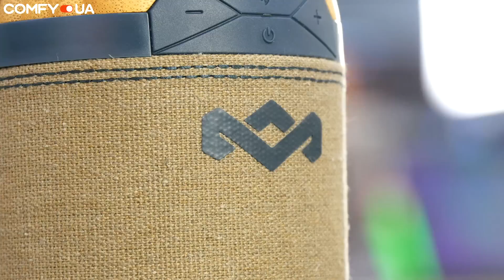Обзор стильных гаджетов для меломанов The House of Marley: акустики и наушников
Конкурс завершен!

Компания House of Marley, названая в честь легендарного музыканта Боба Марли, относительно недавно появилась на рынке Украины. Все модели The House of Marley - портативная акустика, наушники - выполнены в самом оригинальном дизайне. Конечно же главный упор во всей продукции сделан на высокое качество звука.

ツ Присоединяйся к нашим группам в соц. сетях:
Звони к нам, будем рады помочь - 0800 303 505